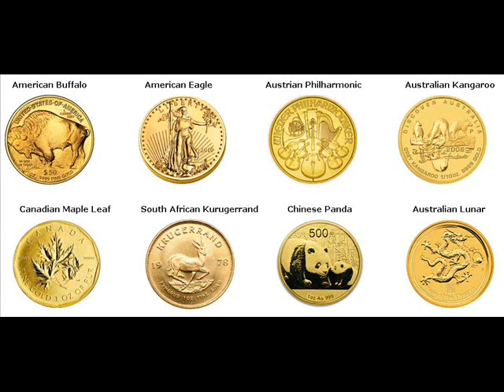500 Gram Gold Bars For Sale Gouda The Netherlands